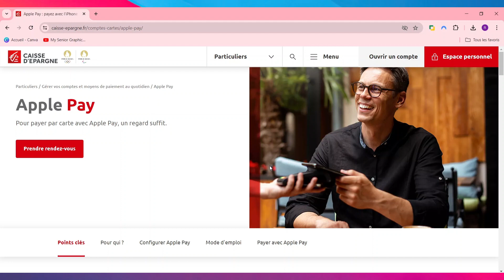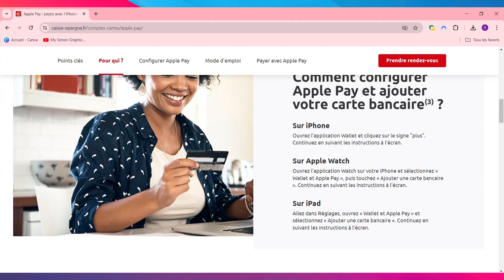Comment Activer Apple Pay Caisse D'épargne ( 2024 )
Dans cette video je te montre exactement Comment Activer Apple Pay Caisse D'épargne ( 2024 )